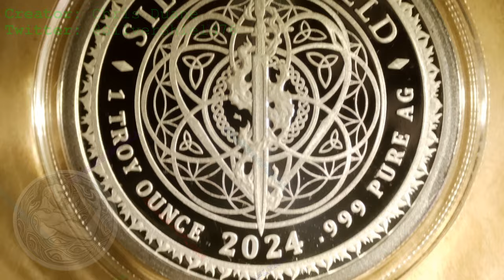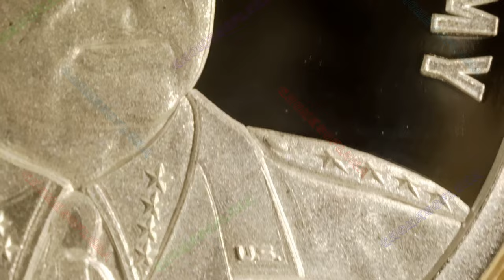🔊🔊 2024 Patton / WORLD WAR Meme #104 / Silver Shield | Music By: Bankster Nation 🔊🔊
Year: 2024
Title: 2024 Patton
Series: WORLD WAR Meme #104
Mint: Golden State Mint
Mintage: 273
1oz Silver Proof

Description:

Upon Patton defeating the Nazi regime he said “we defeated the wrong enemy.” He meant that the common enemy of America and Germany was the Communist threat that was growing in the East. Both Stalin and Mao racked up tens of millions of deaths under their regimes. Patton felt they should have kept going to Moscow while they had the men and money. Back door Wall St politics ensured the growth of Communism since then.